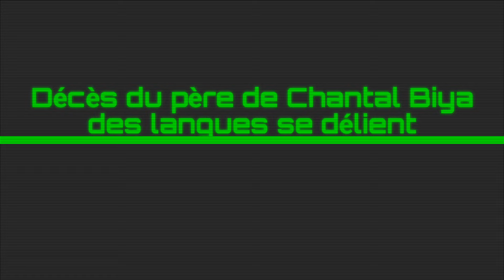Décès du père de Chantal Biya des langues se délient grosse panique à Etoudi voici pourquoi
Huit ans après la mort de sa célèbre épouse, son mari Ernest  mboutchouang a été emporté dans l’au-delà le 10 novembre par une maladie insidieuse qui le rongeait depuis plusieurs années.